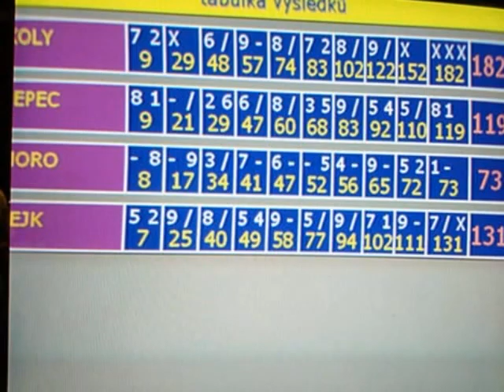3 sraz Všemina honda civic 8g 29.5 2009 - 31.5 2009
slideshow from photos by pesada